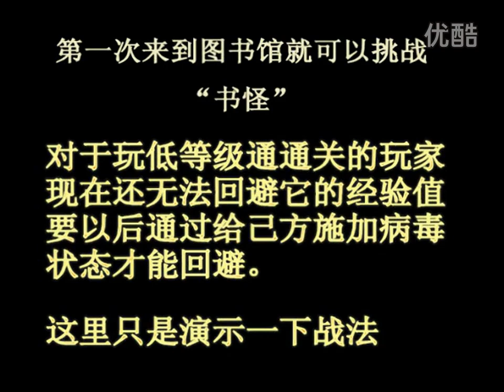[FFIX] 最終幻想9 極限時間聖劍Excalibur Ⅱ入手- 低等級- 多限制- 完整收集通關 （6/16）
Final Fantasy IX- Low Level- Excalibur Ⅱ Obtained- 100% Challenge Run

My old videos from 8 years ago.